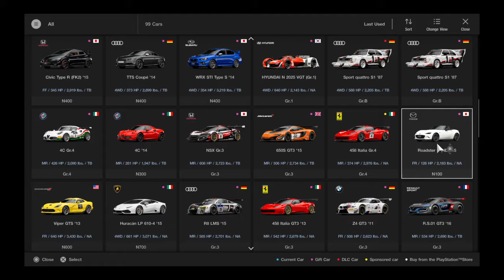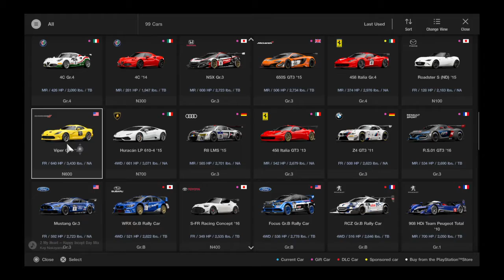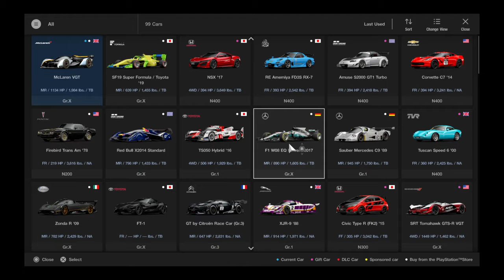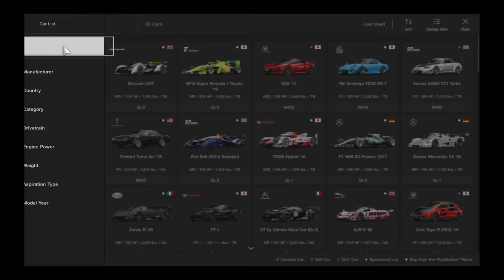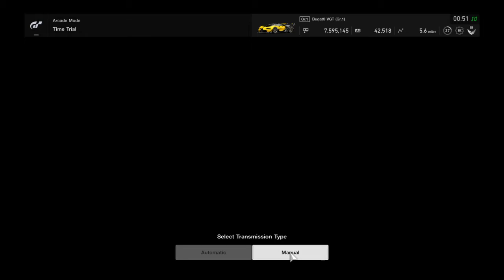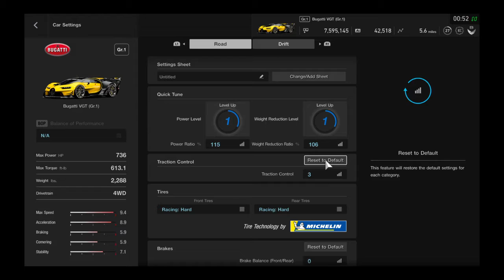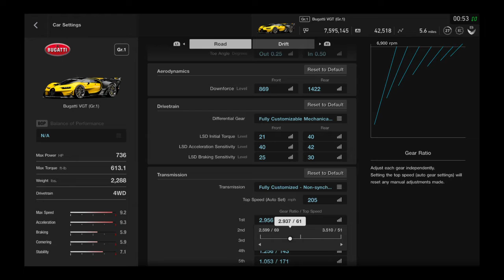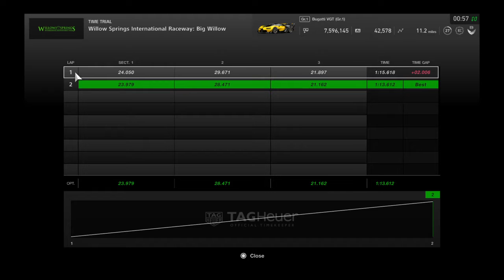Gran Turismo®SPORT_2020 May 17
Springs